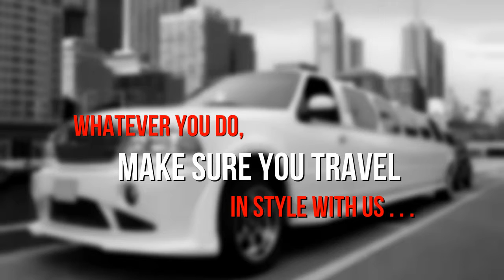Baton Rouge Limo Rental Intro Video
Baton Rouge Limo Rental - Learn why we are the best limo service business in the greater Baton Rouge area.